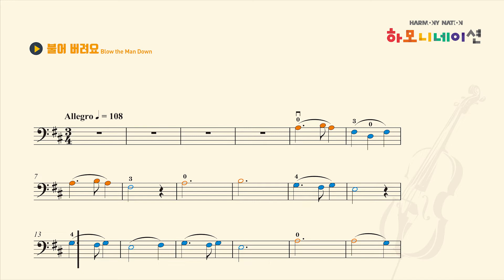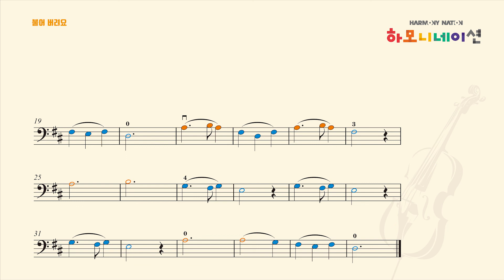불어 버려요 Blow the Man Down - 하모니네이션 첼로 02 HARMONYNATION CELLO 02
하모니네이션 첼로 02

LESSON 08
불어 버려요(Blow the Man Down) 반주음원